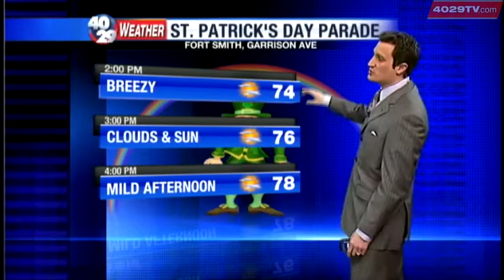Drew's Weather Webcast, MAR 15